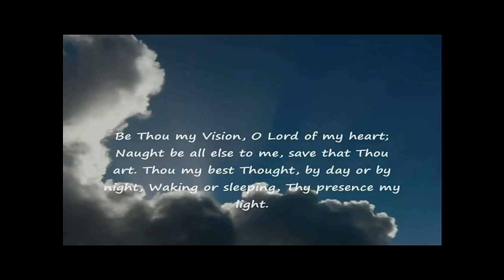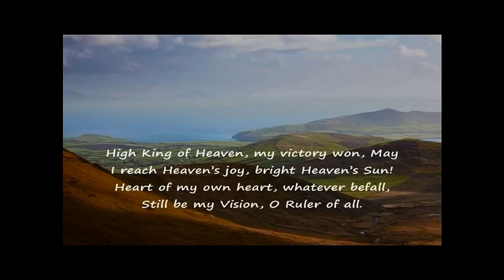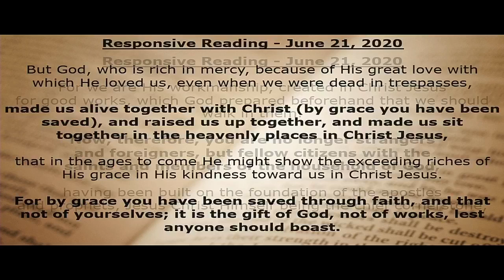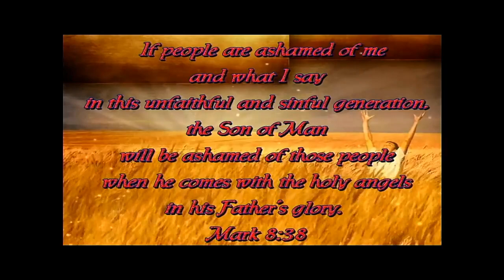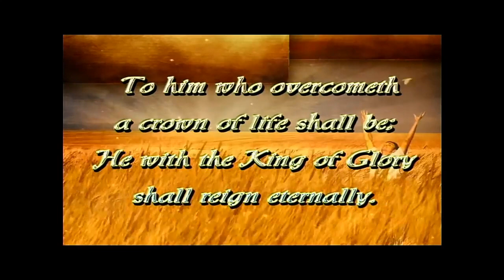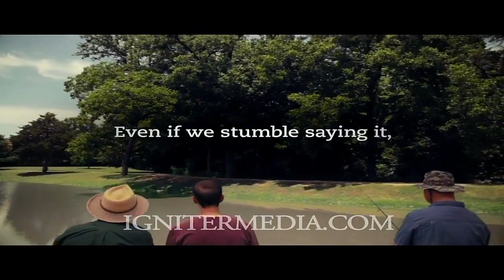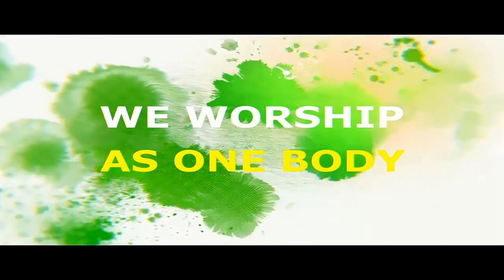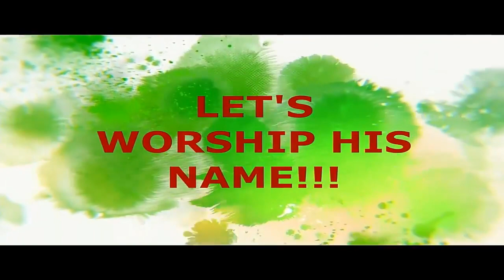BBC FB Live June 21 2020 Sunday Service